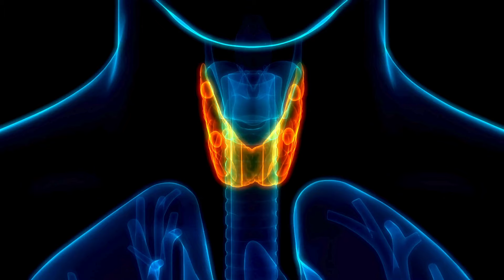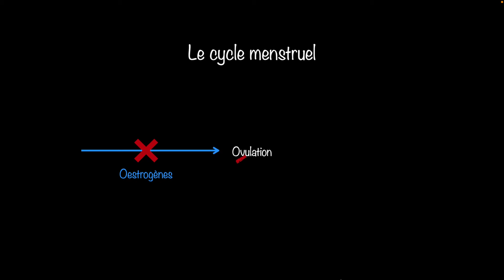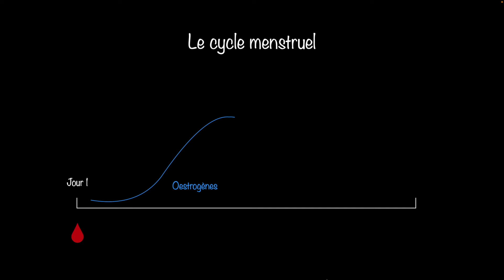Ce Que L'Aménorrhée Cache Vraiment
Ne plus avoir ses règles pendant plus de 3 mois signifie qu'on est en aménorrhée. Or l'aménorrhée, sur le long terme peut s'avérer être dangereux. En effet, être en aménorrhée veut dire bien souvent qu'on ovule plus, autrement dit qu'on ne sécrète plus de progestérone. Or cette hormone joue d'important rôle pour notre santé et a des conséquences sur celle-ci si on n'en produit plus en âge fertile. Mais dans certaines aménorrhée il y a aussi un manque d'oestrogène associé. Et cela aussi peut s'avérer dangereux pour la santé sur le long terme. Quoi qu'il en soit, ne plus avoir ses règles n'est jamais anodin et il est important de comprendre pourquoi car ne plus avoir ses règles, en dehors de la grossesse, veut dire que quelque chose ne va pas.